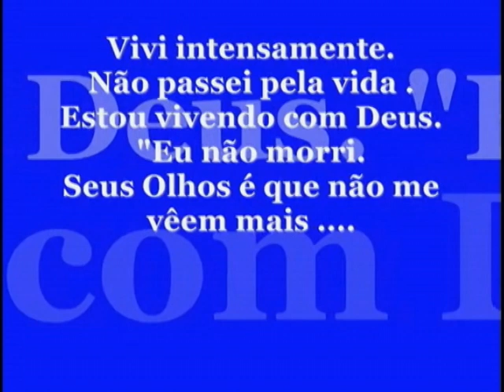VIDEO CLIP DO DADO Elton JHon voice